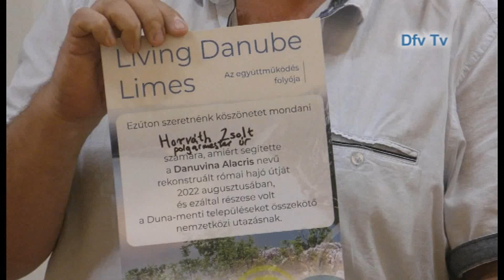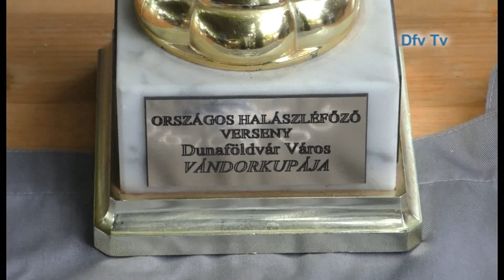MOZAIK | 2022.08.30.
Tartalom:
- Polgármesteri tájékoztató
- Nagydorogon rendezték meg a Tolna megyei polgárőrnapot
- Római kori hajó kötött ki Dunaföldváron is
- A Fekete kötény legendáját állították színpadra
- Virág Miklós nyerte az augusztus 20-ai halászléfőző versenyt
- Kisapostagon táborozott a Beszédes József Vízitúra Sportklub